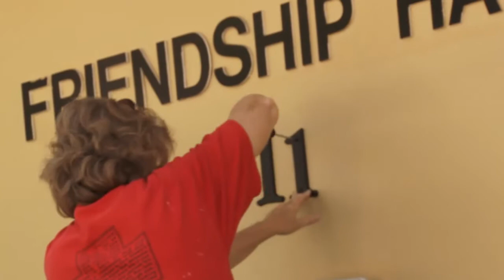Paint Day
Painting the church!